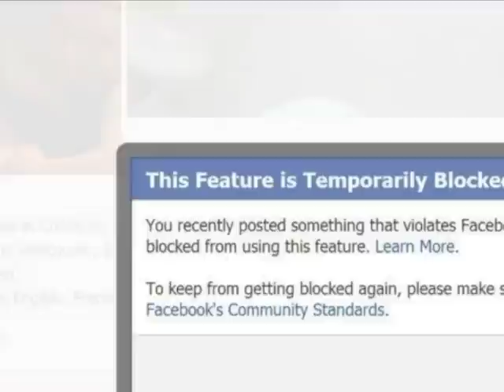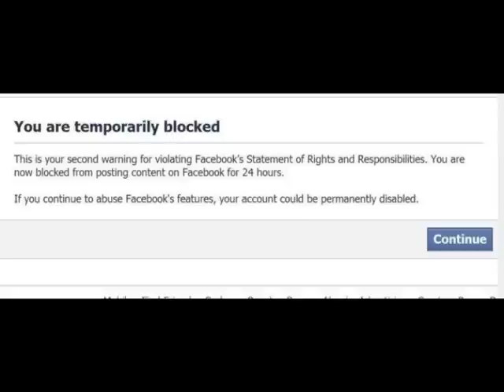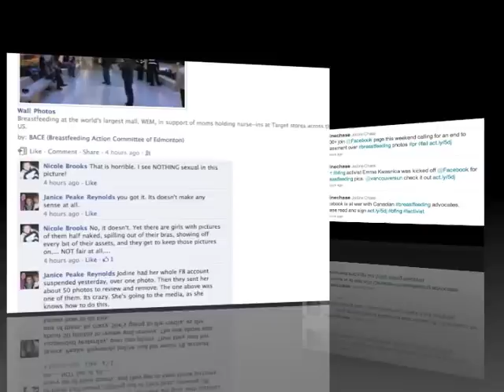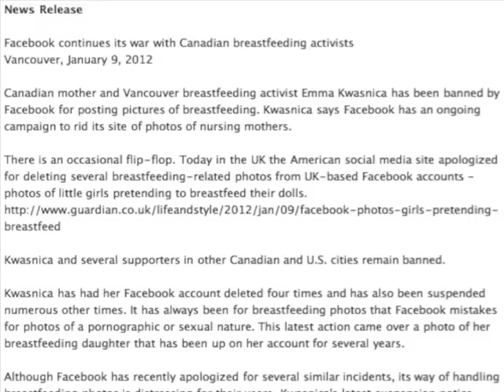Breastfeeding and Facebook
Produced by Sarah Dufton

Made in response to Facebook's actions regarding women posting breastfeeding photos. For more information and ways to be involved, please

Featuring the music "The Gathering Fields" by David Nevue and "Busting the Breast" by Bowser and Blue

Special thanks to:
Emma Kwasnica
Jodine Chase
Cricket Scott
April Bevin
Suzanne Plourde
Candice Fisk
Lynsey Bartram
Marivette Torres
Lynn Heinisch
Sam Norman
Dev Austin
Wendy Harper
and Danelle Frisbie
for their contributions.

Thank you also to Paul Rapoport who has worked to archive photos removed from Facebook since 2008.